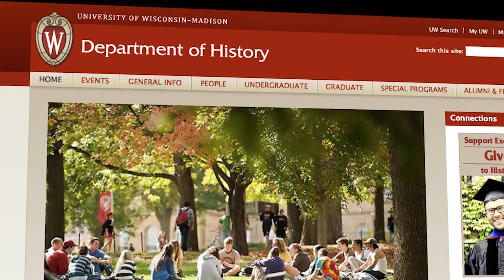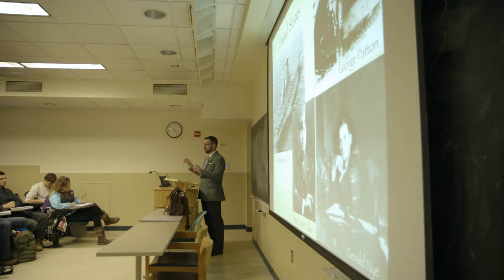Big Apple Badgers: Gabriel Stulman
To make ends meet while a student at UW-Madison, Gabriel Stulman '03 (History and Political Science) worked in restaurants around town. These experiences sparked an interest in the hospitality industry, and he decided to move to New York City after graduating and work his way up through the NYC restaurant scene. Eventually, Stulman was able to own his restaurant, and he has been able to parlay one success after another into what is now the five-restaurant group, Happy Cooking Hospitality. All five restaurants (Joseph Leonard, Jeffrey's Grocery, Fedora, Perla, and bar Sardine) frequently receive rave reviews from NYC critics and together employ nearly 200 people.